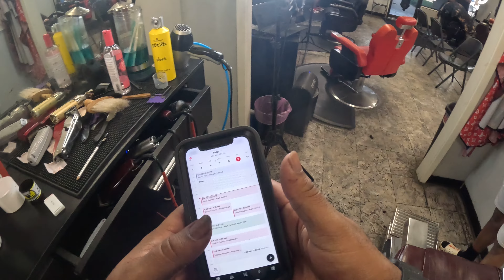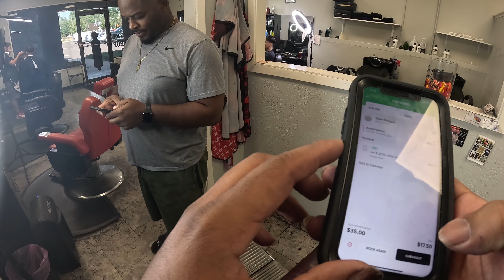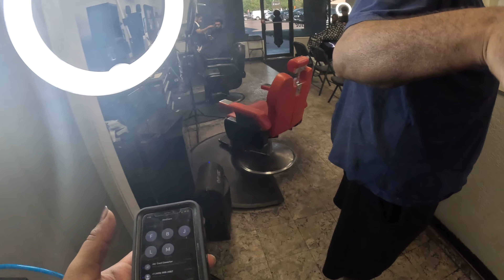COLLECTING RENT FROM TENANT!